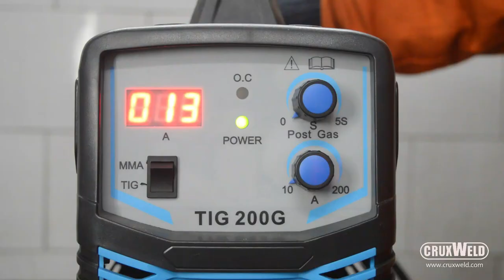Replace Your TIG Welder with a Spot Welder in a Second - 99% of welders don't know this trick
Did you know you can use a tig welder as a spot welder?

This method is very simple and effective, by following easy settings you can convert your tig welding machine into a spot welding machine.

ABOUT Cruxweld Industrial Equipments (P) Limited:
Cruxweld welding products has spent decades designing, testing, and manufacturing a full line of industrial quality welding, cutting, and welding automation products. Whether it's production, farming, maintenance, car repair, or do-it-yourself, we have the right product for you.

We hope our video will inspire your interest in welding and Cruxweld.